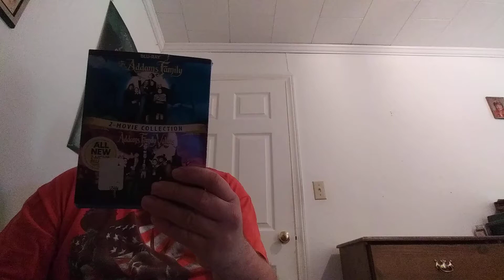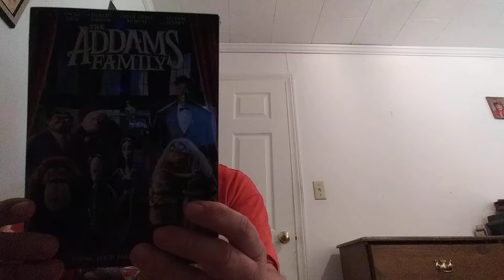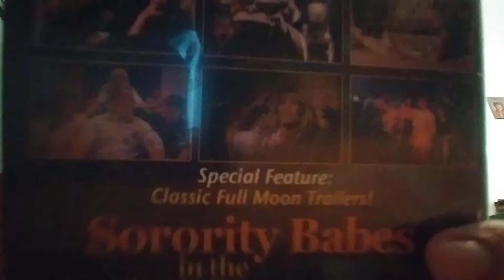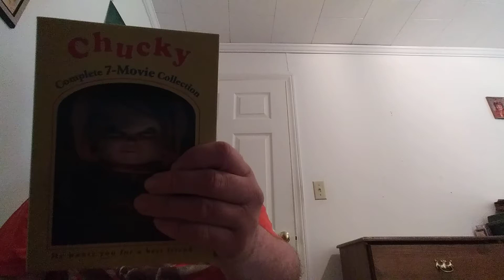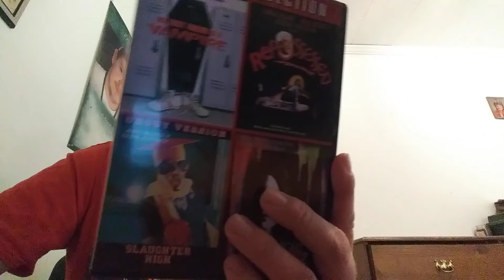Halloween Suggestions. 2021. Part One. halloween #2021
Movies that you should check out on Halloween.